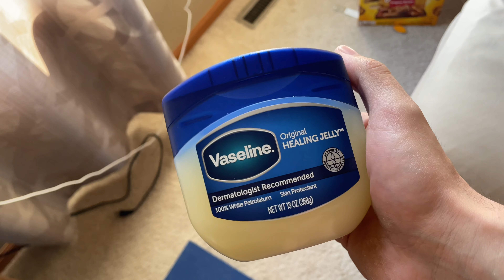My Biopsy Results